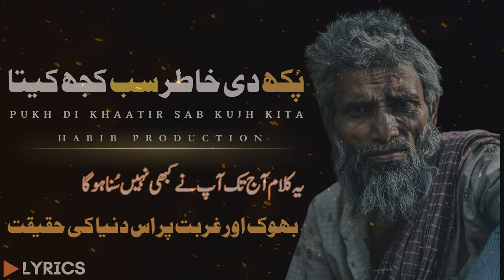New Punjabi Kalam || Pukh Di Khatir Sab Kujh Kita | Punjabi Kalam 2024 | Habib Production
🌟 Welcome to Habib Production, your home for soulful Sufi Kalam! 🌟

🎵 Featured Sufi Kalam:
"Pukh Di Khatir Sab Kujh Kita"

✿ (IMPORTANT NOTE)
The four Punjabi Sufi poets i.e Baba Farid, Shah Hussain, Nosha Ganj Bakhsh and Sultan Bahoo are considered as pioneers of this tradition. The founder of this tradition in Punjabi poetry was Baba Farid.

✿ Baba Farid laid the foundations of Punjabi Sufi poetry in the 12th century, but it took Punjab more than six centuries to churn out its first female Sufi poet in the form of Piro Preman.

Sufism (Arabic: الصُّوفِيَّة‎ aṣ-ṣūfiyya), also known as Tasawwuf (التَّصَوُّف‎ at-taṣawwuf), is a mystic body of religious practice, found mainly within Sunni Islam but also within Shia Islam which is characterized by a focus on Islamic spirituality, ritualism, asceticism and esotericism.It has been variously defined as "Islamic mysticism", "the mystical expression of Islamic faith",[10] "the inward dimension of Islam", "the phenomenon of mysticism within Islam", the "main manifestation and the most important and central crystallization" of mystical practice in Islam, and "the interiorization and intensification of Islamic faith and practice"

✿ (TOP SUFI POETS LIST) ✿

✔️ Mian Muhammad Baksh Khari Sharif (RHA)
✔️ Hazrat Sultan Bahoo (RHA)
✔️ Hazrat Baba Bulleh Shah (RHA)
✔️ Hazrat Waris Shah (RHA)
✔️ Hazrat Khawaja Ghulam Fareed (RHA)
✔️ Hazrat Baba Qasoor Mand (RHA)
✔️ Baidam Shah Warsi (RHA)
✔️ Hazrat Alama Muhammad Iqbal (RHA)
✔️ Peer Nasir O Deen Naseer Gillani (RHA)

✿ (Top Keywords For Sufi Kalams)

kalam mian muhammad baksh 2024,
kalam bahoo 2024,
kalam waris shah 2024,
kalam 2024,
kalam baba bulleh shah 2023,
kalam e iqbal 2024,
kalam mian muhammad baksh saif ul malook 2024,
kalam mian muhammad baksh sahab 2024,
kalam mian muhammad baksh status 2024,
kalam mian sahab 2024,
kalam mian muhammad baksh sultan ateeq ur rehman 2024,
kalam mian muhammad baksh rehmatulah elyeh 2024,
kalam mian muhammad baksh qawali 2024,
kalam baba bulleh shah 2024,
kalam baba bulleh shah full punjabi 2024,
punjabi kalam baba bulleh shah 2024,
kalam baba bulleh shah by nusrat fateh ali khan 2024,
kalam baba bulleh shah abida parveen 2024,
kalam baba bulleh shah qawali 2024,
kalam baba bulleh shah sultan ateeq ur rehman 2024,
kalam baba bulleh shah status 2024,
kalam baba bulleh shah Habib production 2024,
kalam mian muhammad baksh Habib production 2024,
kalam waris shah Habib production 2024,
kalam baba bulleh shah sain zahoor 2024,
kalam baba bulleh shah qari shahid 2024,
kalam waris shah punjabi full 2024,
kalam waris shah heer ranjha 2024,
kalam heer waris shah heer 2024,
kalam waris shah by iqbal bahoo 2024,
kalam waris shah status 2024,
kalam hazrat sultan bahoo 2024,
kalam e bahoo 2024,
kalam sultan bahoo 2024,
sufi punjabi kalam hazrat sultan bahoo 2024,
sufiana kalam sultan bahoo 2024,
new sufi punjabi kalam sultan bahoo 2024,
sufi kalam 2024,
sufiana kalam 2024,
kalam khawaja ghulam fareed 2024,
sufi kalam khawaja ghulam fareed 2024,
sufi punjabi kalam khawaja ghulam fareed 2024,
sufi kalam heart touching voice 2024,
kalam baba qasoor mand 2024,
new sufi punjabi kalam baba qasoor mand,
new sufi punjabi kalam mian muhammad baksh,
new sufi punjabi kalam hazrat sultan bahoo kalam e bahoo,